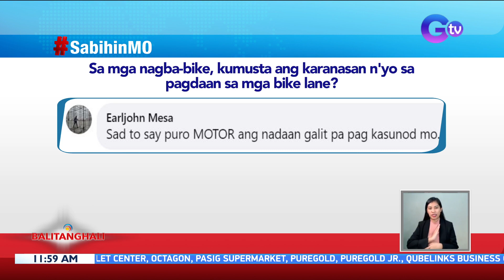SabihinMo: Sa mga nagba-bike, kumusta ang karanasan nyo sa pagdaan sa mga bike lane? | BT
Para iwas-trapik at tipid sa pamasahe, may ilan tayong kapuso na pinipiling magbisikleta papunta sa trabaho. Kaya muling hinihikayat ng DOLG ang mga LGU na isulong ang protected bike lanes.